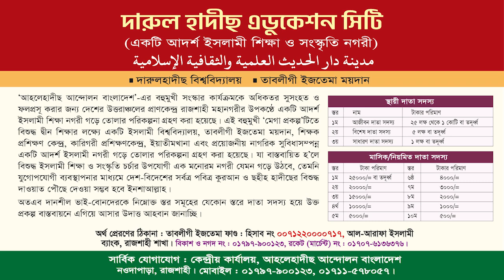৬৪ যেলার নেতা-কর্মীদের নছিহত। যেলা দায়িত্বশীল বৈঠক। ড. আসাদুল্লাহ আল-গালিব। আমীর, আহলেহাদীছ আন্দোলন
৬৪ যেলার নেতা-কর্মীদের নছিহত। প্রফেসর ড. মুহাম্মদ আসাদুল্লাহ আল-গালিব। যেলা দায়িত্বশীল বৈঠক

যেলা দায়িত্বশীল বৈঠক
বিষয়ঃ ৬৪ যেলার নেতা-কর্মীদের নছিহত

আহলেহাদীছ আন্দোলন বাংলাদেশ প্রকাশিত গুরুত্বপূর্ণ মোবাইল এ্যাপ সমূহ :
১. মাসিক আত-তাহরীক :